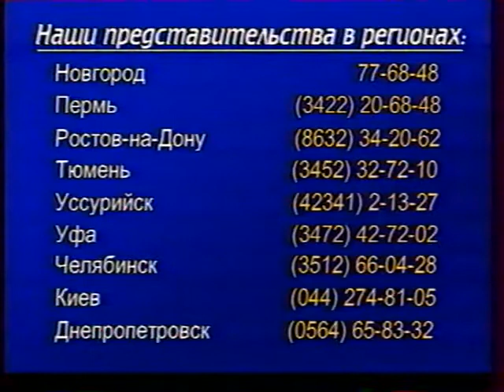Анонсы и реклама (7ТВ, апрель 2002). 1